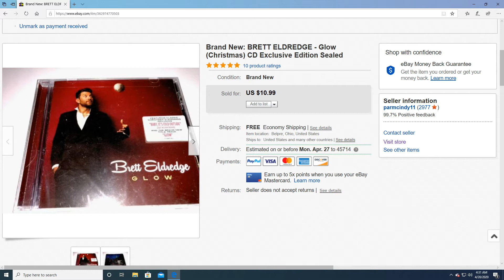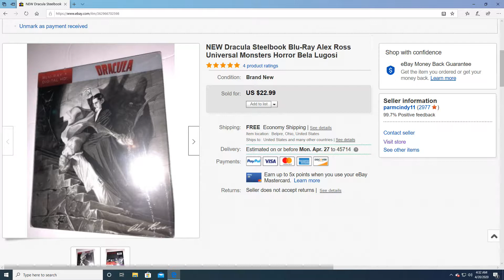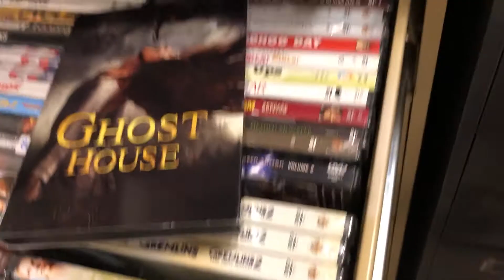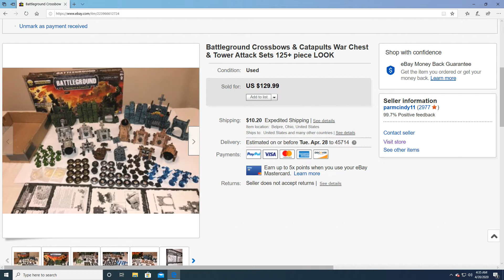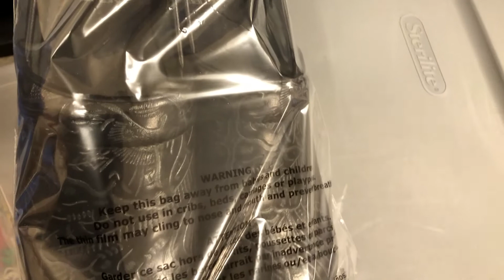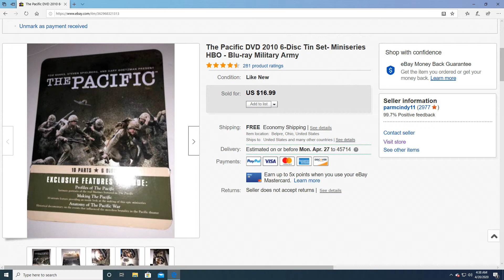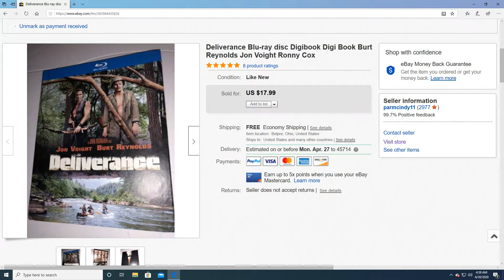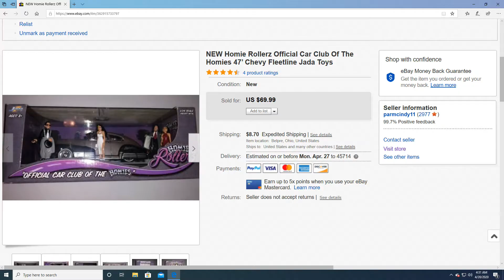I need to get more organized. What sold on Ebay the weekend of 4/19/2020.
Here are the items we sold Thursday - Sunday April 19th.  We have been a full time seller since 1997.  See all the goodies we sold this weekend.  Please check out all out video for more what sold videos.

If you want to see other cool items that sell or want to buy some cool stuff here is out Ebay Store.. (If you are a viewer I will give you a shoutout and add a signed movie postcard)